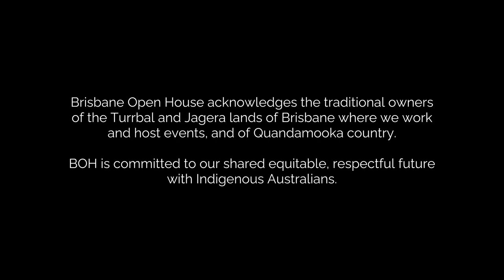POETRY AND CONTRADICTION – The story of a building: St John's Cathedral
A short film exploring the St John's Cathedral, produced by Rebecca McIntosh for Brisbane Open House in 2020.

One of three short films of three Brisbane Open House crowd favourites.

In these films, producer Rebecca McIntosh (@becmactv) focuses on the poetic nuances of buildings with a special place in the curiosity of the people of Brisbane.

St John’s Cathedral bustles with community but is, at times, a place of peaceful reflection. This film gives us a special look at this gothic revival's kaleidoscope of colour.

These films were produced with investment from the Queensland Government through an Adaption grant, and through the Department of Public Works and Housing, and The United Grand Lodge of Queensland. Brisbane Open House sends our thanks to the cathedral staff that assisted our team with access and information.